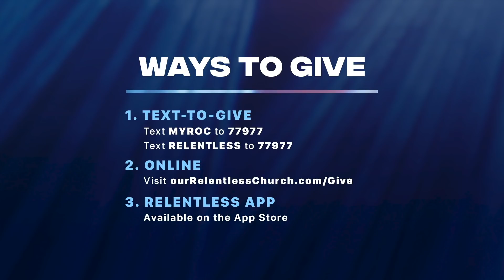A Conversation With Pastor John Gray & Joel Osteen